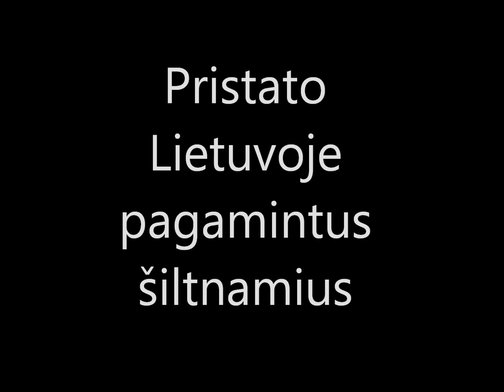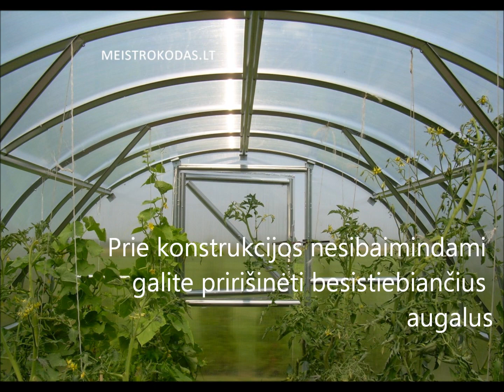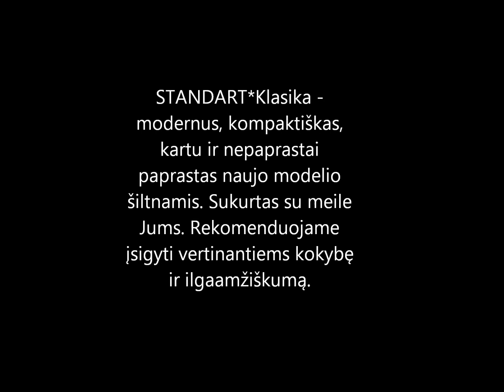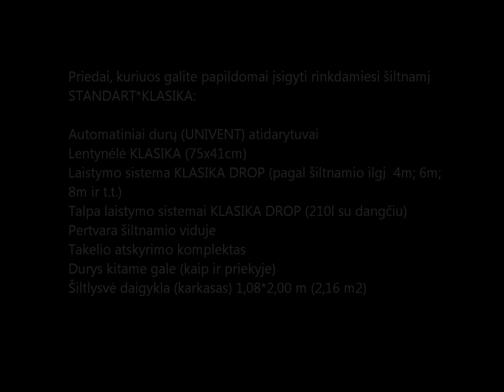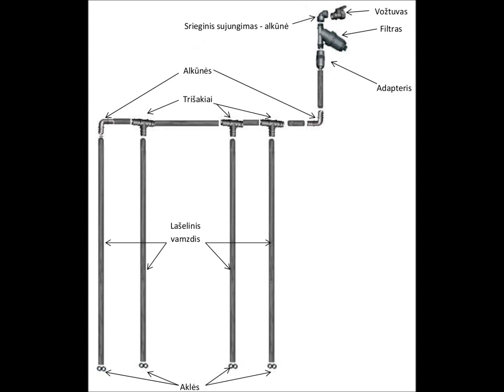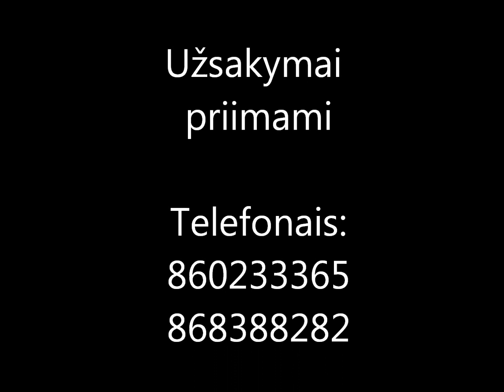Šiltnamiai KLASIKA ir STANDART KLASIKA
UAB "MEISTRO KODAS"
Šiltnamių gamyba ir prekyba
Konsultacijos
Prekyba plastikais
Sodo-daržo prekės
K. Petrausko g. 13, Kaunas

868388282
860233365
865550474